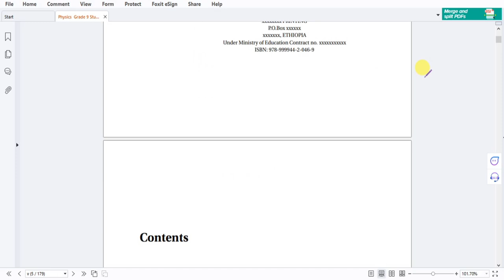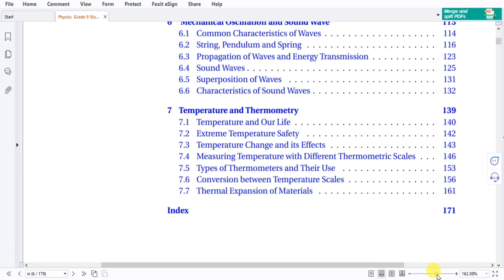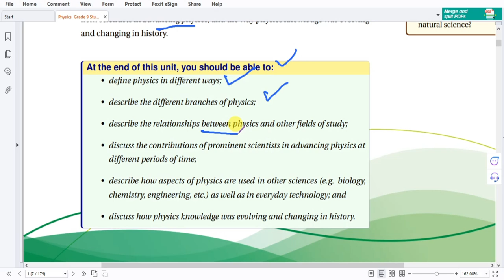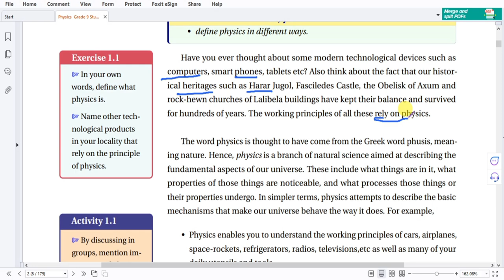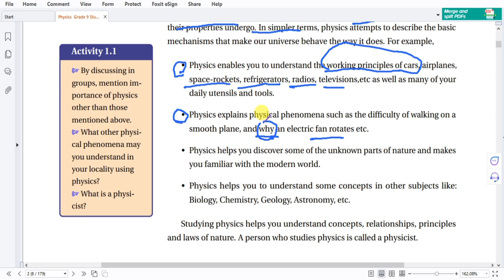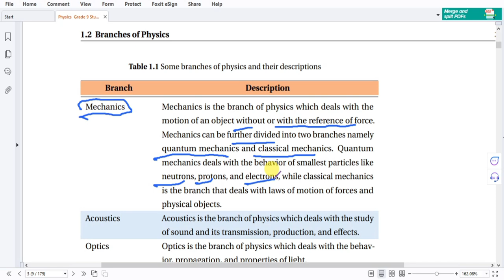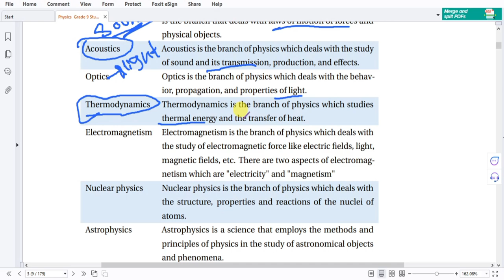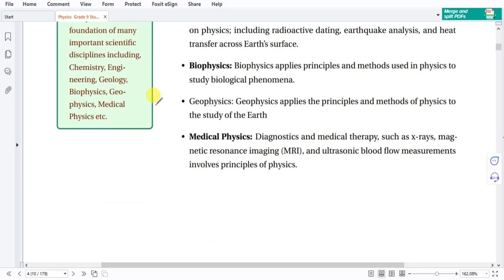GRADE 9 PHYSICS UNIT PHYSICS AND HUMAN SOCIETY PART 1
Welcome to our comprehensive exploration of **Unit 1: Physics and Human Society** in the Ethiopian Grade 9 Physics curriculum! This video aims to provide an in-depth understanding of how physics intertwines with our daily lives, societal advancements, and the broader context of human existence. We will delve into the fundamental principles of physics while also examining their implications on technology, the environment, and societal development.

Overview of Unit 1: Physics and Human Society

Physics is often regarded as the foundational science that underpins numerous aspects of our lives. From the simple act of walking to the complexities of modern technology, physics plays a pivotal role in shaping our understanding of the universe. In this unit, we will explore various concepts and principles of physics and how they relate to human activities, societal challenges, and technological advancements.

Key Themes in Physics and Human Society

1. **The Role of Physics in Daily Life**:
   - **Understanding Motion**: We will begin by examining the basic principles of motion. Concepts such as speed, velocity, and acceleration will be discussed with real-world examples like vehicles on the road, athletes in sports, and even the motion of celestial bodies.
   - **Forces and Interactions**: This section will cover Newton's laws of motion, illustrating how forces affect the movement of objects. We will analyze everyday scenarios such as pushing a shopping cart or riding a bicycle to highlight the practical applications of these laws.

2. **Energy and Its Transformations**:
   - **Forms of Energy**: We will discuss different forms of energy—kinetic, potential, thermal, chemical, and electrical—illustrating how they are interrelated. Examples will include the energy transformations that occur when a roller coaster moves or when we cook food.
   - **Conservation of Energy**: The principle of energy conservation is fundamental in understanding various physical processes. We will explore how energy is conserved in mechanical systems and the implications for sustainability and environmental conservation.

3. **The Impact of Technology on Society**:
   - **Technological Advancements**: This section will highlight how physics has contributed to technological innovations that have transformed society. From telecommunications to transportation, we will examine how scientific discoveries have led to practical applications that enhance our quality of life.
   - **Renewable Energy Technologies**: As global concerns about climate change rise, we will focus on renewable energy sources such as solar, wind, and hydroelectric power. We will discuss how physics principles are applied in these technologies and their significance for sustainable development.

4. **Physics in Medicine**:
   - **Medical Imaging Technologies**: We will explore how physics has revolutionized medical diagnostics through technologies such as X-rays, MRI scans, and ultrasound. Understanding these technologies requires a grasp of wave properties and electromagnetic radiation.
   - **Therapeutic Applications**: The use of physics in treatment methods like radiation therapy for cancer patients will also be discussed, highlighting the intersection between physics and healthcare.

5. **Environmental Physics**:
   - **Understanding Climate Change**: We will delve into the physics behind climate change, discussing greenhouse gases, energy balance in the atmosphere, and the importance of understanding these concepts for environmental policy.
   - **Pollution and Its Effects**: The impact of human activities on air quality, water resources, and ecosystems will be examined through a physics lens. We will discuss how understanding physical processes can lead to better environmental practices.

6. **Physics Education and Societal Development**:
   - **Importance of STEM Education**: We will emphasize the role of education in fostering a scientifically literate society. The importance of STEM.

 **Physics is Everywhere**: Recognize that physics principles govern everyday phenomena.
- **Interconnectedness**: Understand the links between physics, technology, health, and environmental issues.
- **Cultural Relevance**: Appreciate the local context of scientific knowledge and innovations.
- **Engagement is Key**: Participate actively in discussions and experiments to deepen your understanding.

Thank you for joining us on this journey through Unit 1: Physics and Human Society!